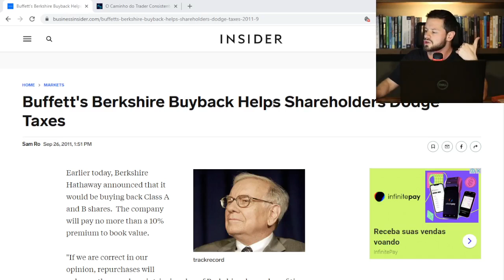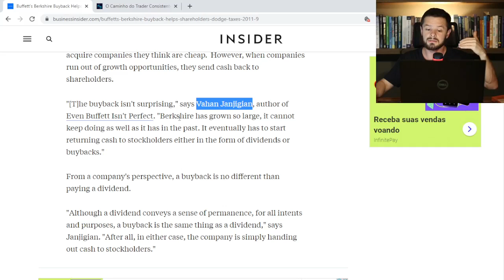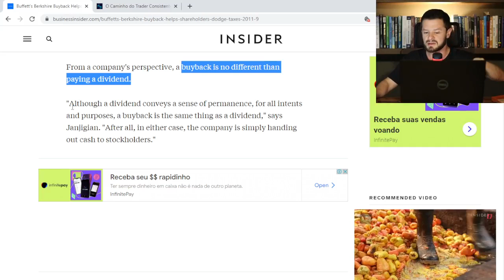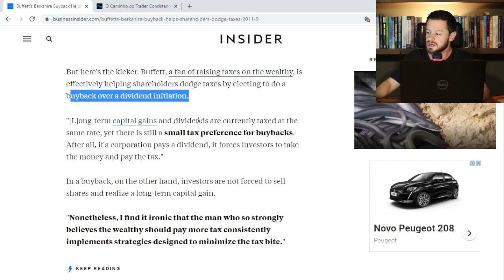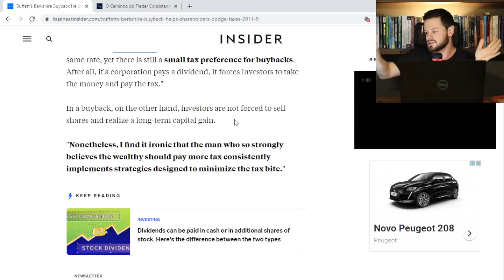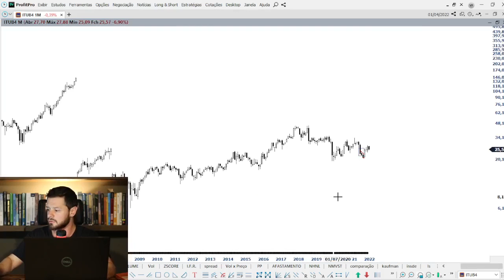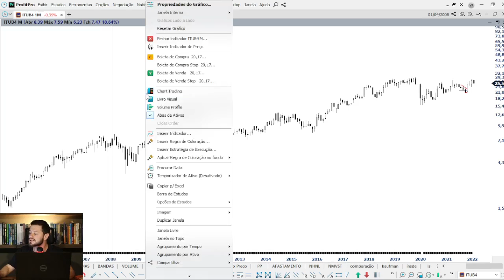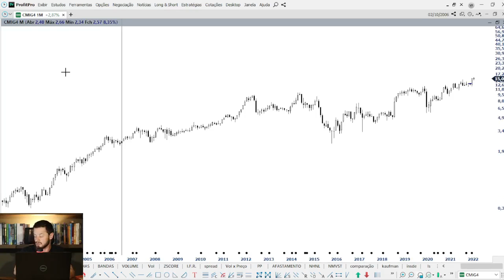Os Segredos Não Revelados sobre Dividendos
Referências:
Your Complete Guide to Factor-Based Investing: The Way Smart Money Invests Today

O Caminho do Trader Consistente - Tudo sobre trading por R$ 99/mês.